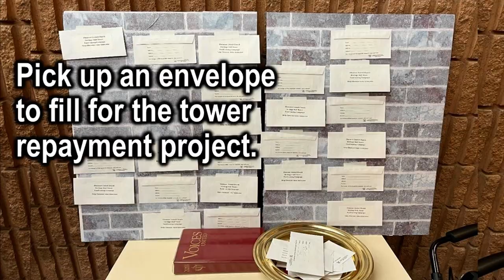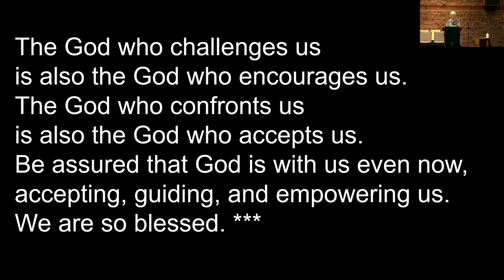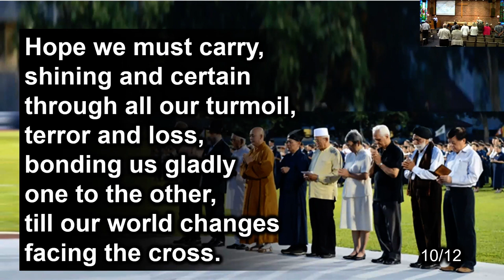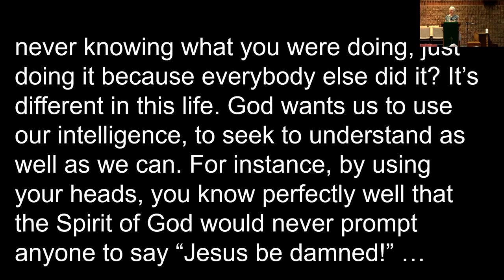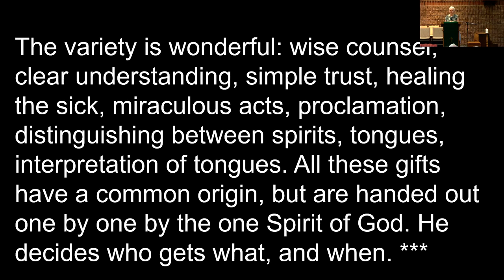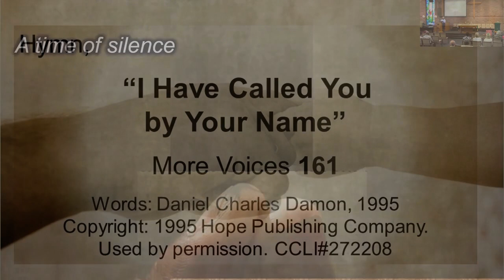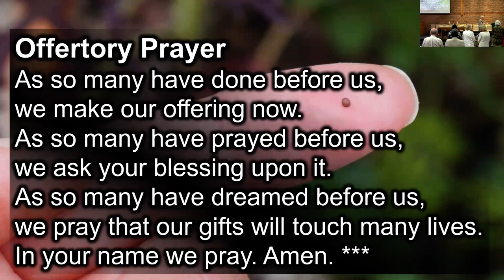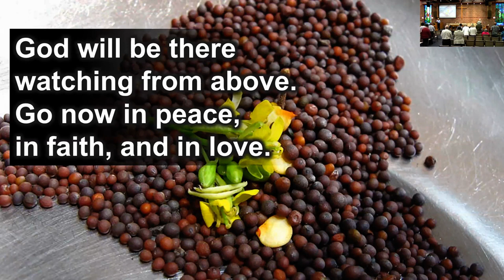2nd Sunday After Pentecost | June 2, 2024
Our worship service at Ebenezer as well on Zoom was led by Tissa Jayasinghe and Catherine Hions with Margaret Tribe for music leadership, Diane McLean for Sunday school, Susan Ryman for the slides, and James Tribe and Doug Mark for our audiovisual and broadcast support.

Special thanks to soloist Joan Allen for sharing her music with us this morning.

WE GATHER TO WORSHIP

Gathering Meditation

♫ New Hymn “God of the Bible” MV #28 (verse 1 and chorus)

Lighting of the Candles

Welcome and Announcements (Tissa)

Chime (Margaret)

*Call to Worship (Responsive)

♫ Hymn, “Come and Find the Quiet Centre” VU #374

Prayer of Approach (Responsive)

Words of Assurance (In unison)

♫ Musical Offering “Great is Thy Faithfulness” guest soloist Joan Allen

Sharing Peace

♫ Hymn “God of the Bible” (1,2,4,5) MV 28

WE LISTEN AND SHARE GOD’S WORD

Children’s Time

The Lord’s Prayer (In unison)
Children are welcome to go with Diane McLean and “Helper” to classrooms 1&2 for a Sunday School program.)

Scripture Readings

Sermon
The Seeds Among Us
by Catherine Hions

A Time of Silence

WE RESPOND TO GOD’S WORD

♫ Hymn “I Have Called You by Your Name” MV 161

Stewardship Second

Invitation to the Offering (Worship Leader)

Offering Our Gifts Our offerings will now be received.

♫ Offertory Hymn “We Praise You, O God” (verses 1&2) VU 218

Offertory Prayer

Sharing Celebrations and Concerns

Prayers of the People (with Catherine Hions)

♫ Choral Response “O God Hear My Prayer” VU 948

WE GO INTO GOD’S WORLD

♫ Hymn “Bless Now, O God, the Journey” (video/audio) VU 633

*Commissioning and Blessing

♫ “Go Now in Peace” by Nancy Price and Don Besig

♫ Postlude “His Name is Wonderful” by Rev. Audrey Mieir